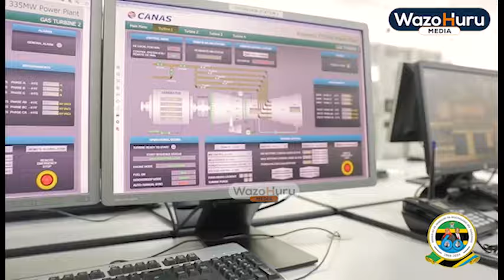"WAKATI ANANITEUA RAIS SAMIA ALINIAMBIA KATENDE KILA JAMBO KWA NIA NJEMA" - DKT. BITEKO.